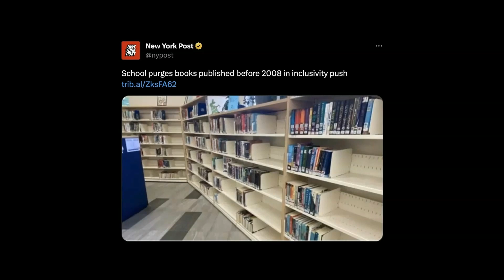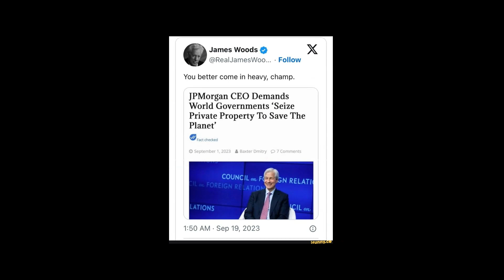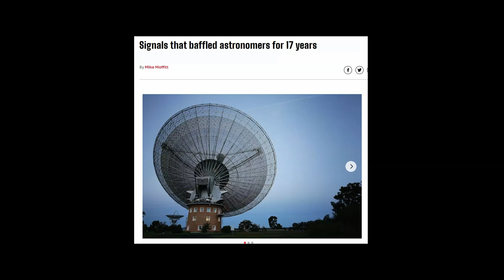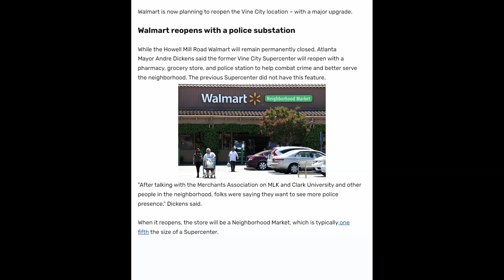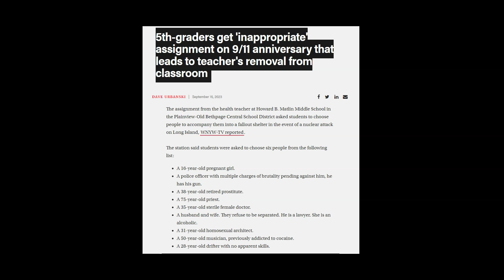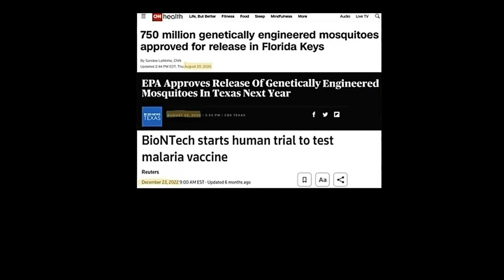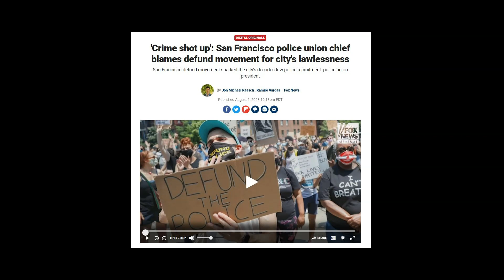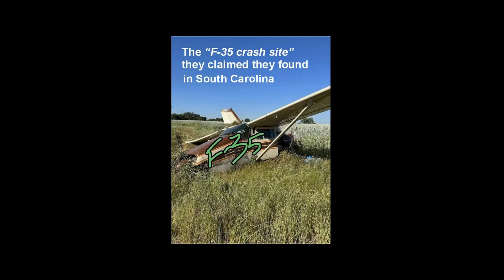Clown World Chronicles 🤡🌍 | Offensive Memes & News ylyl Ep 3